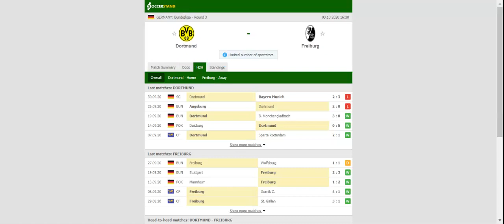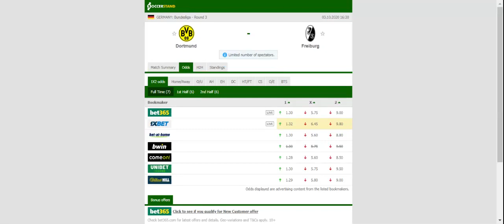BORUSSIA DORTMUND VS FREIBURG PREDICTION & BETTING TIPS - 03/10/2020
2021 college football predictions,
2019 college football predictions,
2020 ncaa football predictions,
nc state football predictions 2020,
2020 nebraska football predictions,
2020 uga football predictions,
10 football predictions 2020,
football songs,
football vines,
football skills,
football daily,
football games,
football khela,
football live,
football pump up,
football anime,
football analysis,
football asmr,
football agility drills,
football american,
football academy,
football anthem,
football boots,
football big hits,
football bloopers,
r/b football,
f c b football,
mattyb football,
s.a.b football,
football chants,